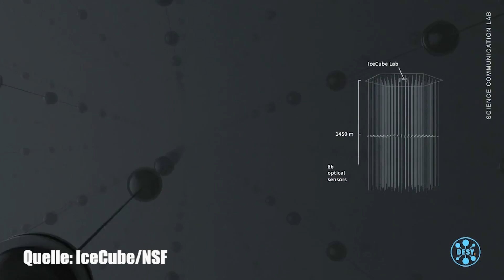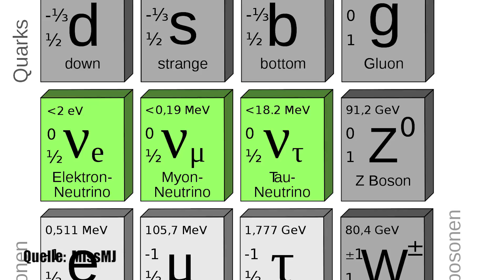Bahnbrechende Entdeckung: Extraterrestrische Quelle der Geisterteilchen entdeckt - Neutrinos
Zum ersten Mal wurde die Quelle der rätselhaften Geisterteilchen den Neutrinos entdeckt.

Quelle:

Clixoom Science & Fiction: Das sind spannende News aus der Wissenschaft über revolutionäre Forschungsergebnisse, spannende Studien und spektakuläre Eindeckungen.